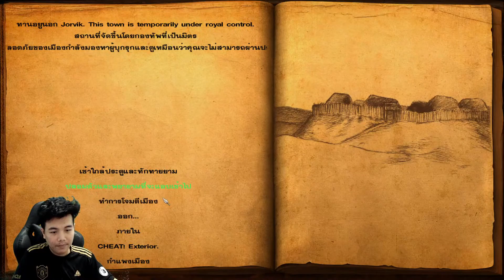Viking #17 (END) จบสงครามใหญ่ ขึ้นเป็นราชานอร์ทัมเบรีย !!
Play Games : Mount&Blade: Warband
► ช่องทางสนับสนุน (สำหรับ WALLET)
► ช่องทางสนับสนุน (สำหรับ บัตรทรู)